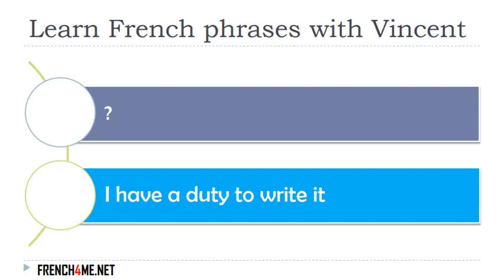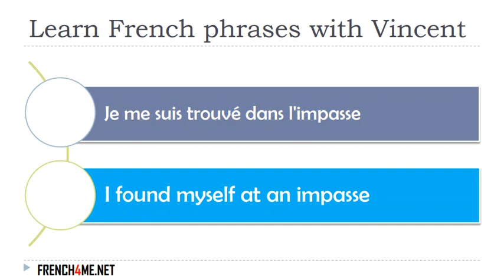Learn French I Exercises I 30 000+ French Phrases I 0424